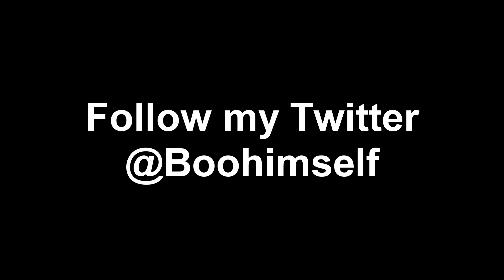Let Her Go 💍